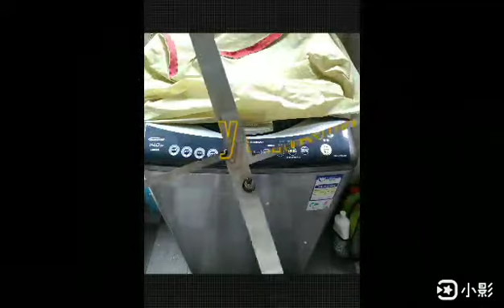高雄路竹區 國際牌洗衣機(NA-V168NB) 高雄楠梓區 三星洗衣機(WA13F7S9) 高雄楠梓區 國際牌洗衣機(NA-V158ABS)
高雄路竹區 國際牌洗衣機(NA-V168NB)
高雄楠梓區 三星洗衣機(WA13F7S9)
高雄楠梓區 國際牌洗衣機(NA-V158ABS)